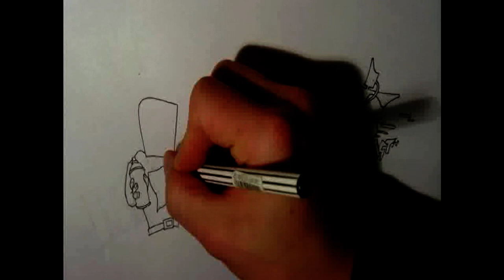graffiti sketch by KEON [ RCA crew ] 2011 [ HD ]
graffiti sketch by KEON last RCA crew -  RasClaAth - red cap armeee - karlsruhe 187 / 189 germany europe G.L.S.I.D.H crew style & character